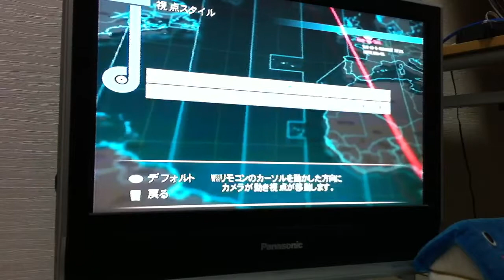My Wiimote Settings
I have not changed it for more than half a year.